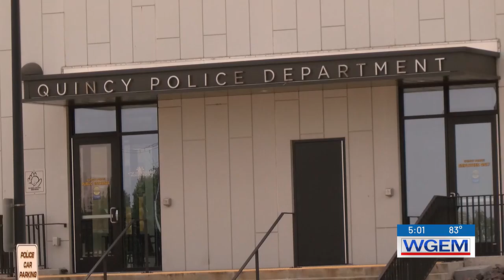QPD warns to not leave guns unattended in vehicles after recent arrests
QPD is warning residents to not leave guns unattended in their vehicles.